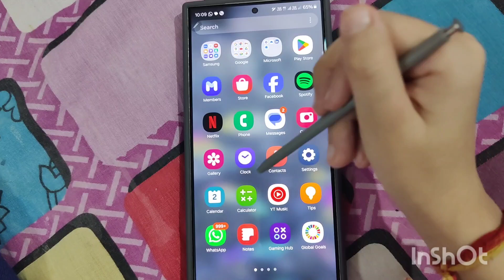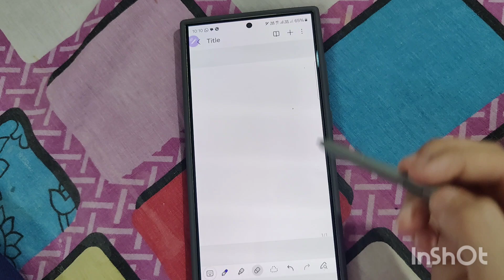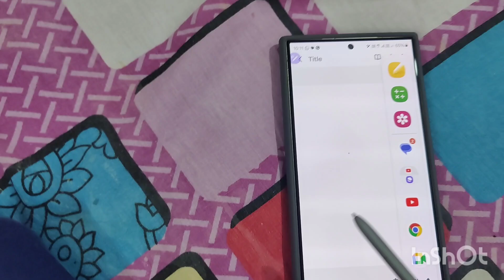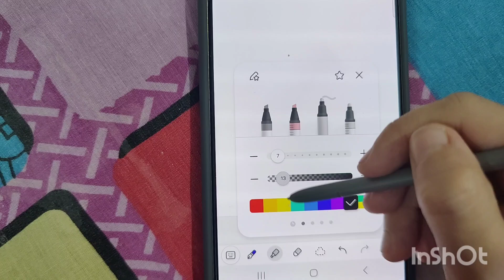Samsung S24 ULTRA 🤯🤯🤯 PHONE 📱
Samsung S24 ULTRA 🤯🤯🤯 PHONE 📱@ArtisticDrisha